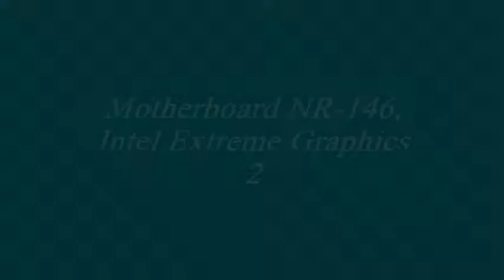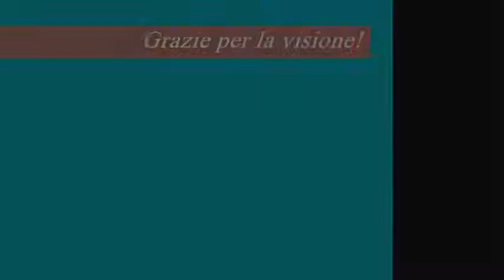Motherboard NR-146, Pentium 4 2.80ghz, Intel Extreme Graphics 2 (anno 2002/2003)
vecchia scheda madre del 2002/2003, venduta con computer HP Compaq DX2000.